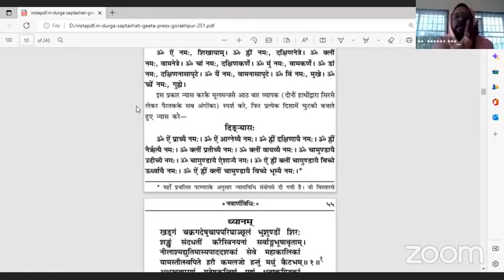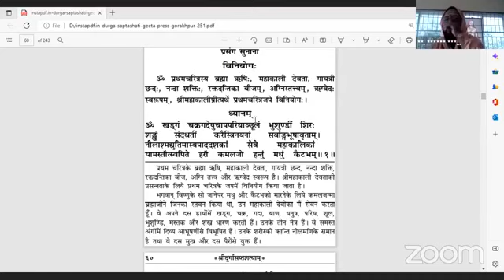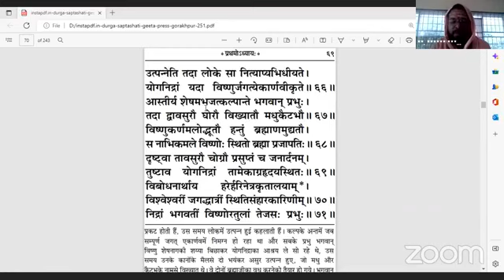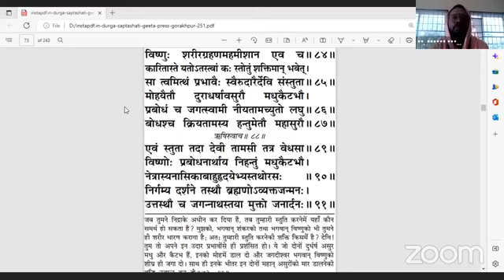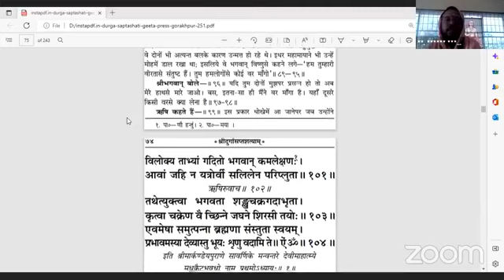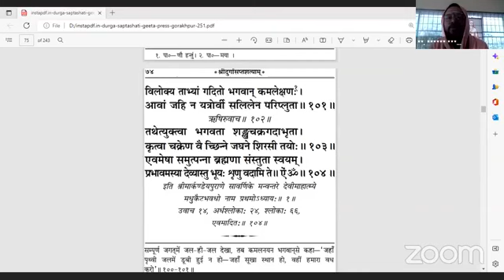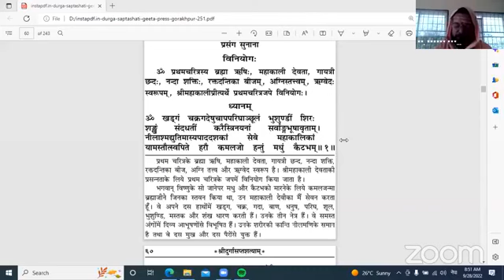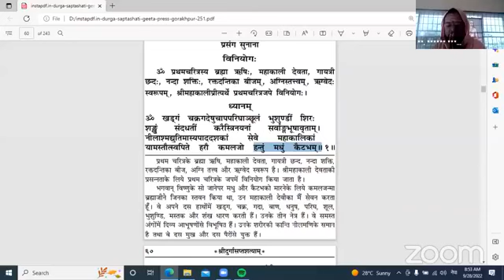Yog Chautari-श्रीदुर्गास्तसती तेस्राे दिन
योगचौतारी अध्यात्म संस्कार ५०८ औं  श्रीदुर्गास्तसती तेस्राे दिन आश्विन १२ गते २०७९, बुधवार

ॐ सुख शान्ति समृद्धिको कामना सहित
              हार्दिक शुभकामना
पतंजलि योग समिति नेपाल अन्तराष्ट्रिय अनलाईन  मञ्च योग चौतारी आध्यात्मिक सत्संग ५०८ औं  दिन स्वाध्यायमा यहाँहरु सम्पूर्णलाई हार्दिक स्वागत गर्दछौ ।

श्रीदुर्गासप्तसती पाठ प्रवचन तेस्राे दिन

 मिति :  २०७९ / ०६/१२   गते बुधवार
समय  : -  बिहान ८ बजे देखि ९ बजे

वाचनकर्ता  :- चिद्घन चैतन्य स्वामी जी  महाराज ज्यू
आचार्य श्री सुदर्शन जोशी ज्यू
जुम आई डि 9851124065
याे लिङ्क क्लिक गरेर जुममा  आउनुहाेस।